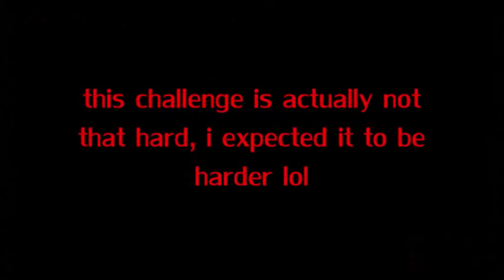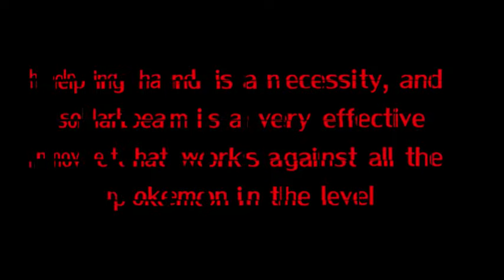Pokemon Tower Defense: Vermillion Challenge - HOW TO get shadow voltorb (PTD Achievement)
how to beat the pokemon tower defense achievement - vermillion challenge, and earn the shadow voltorb easily and effectively!!!
GUIDE to beating vermillion gym challenge:
Requirements: Beat vermillion gym without losing any candy using pokemon level 50 and under.
I show you how to do this without using legendaries, hacks, or whirlwind/roar.
DIRECTIONS BELOW
1. make sure your pokemon are as close to lv 50 or lv50 as possible
2. Place two pokemon in the upper two slots and place the other four on the bottom row.
3. using helping hand and rain dance (nido/jolteon can do this)
4. Using electric/solarbeam attacks are very effective
5. golem's bulldoze is also effective in slowing the pokemon
6. the hardest pokemon come from the right upper and down spawns, put your best pokemon there
7. during rounds 30-40, slow down the game and move any free pokemon you have to the right

tips:
- a high level magnemite with discharge can hold its own on the left spawn area as you deal with the right